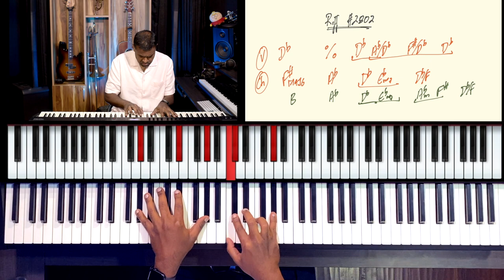Riff #2802 - Jason Zac